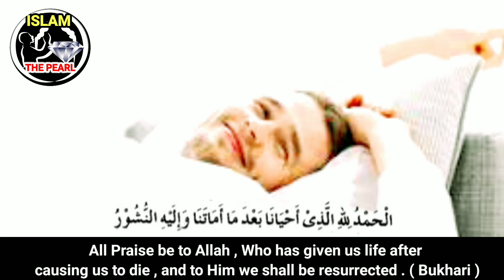Dua of sleeping and Waking @Sayyed_Qamar_official by Sayyed Qamar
Dua of sleeping and Waking ‎@ISLAM THE PEARL  by Sayyed Qamar